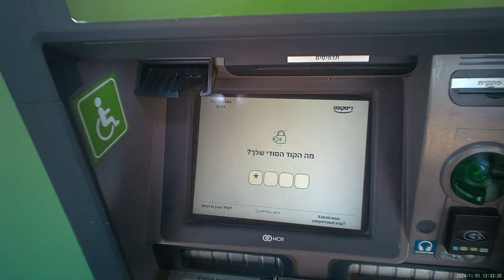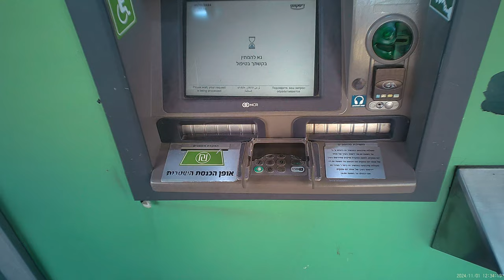2024 11 01 - כספומט דיסקונט, סוקולוב, חולון - הפקדת מזומן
עצוב שיש עדיין כמה בנקים שעדיין מסרבים לתת את השירות הזה, שבנק דיסקונט ובנק הבינלאומי, נותנים לי בחינם.